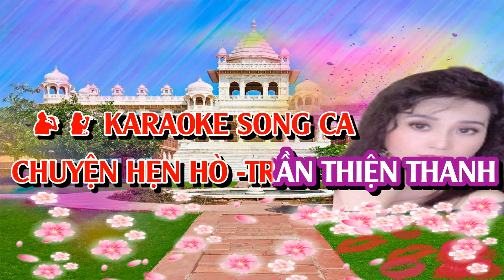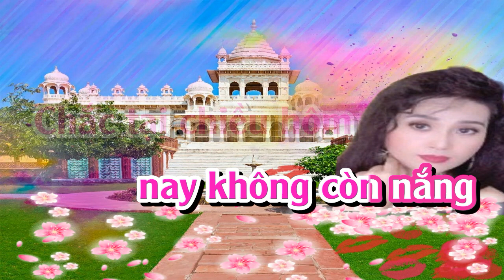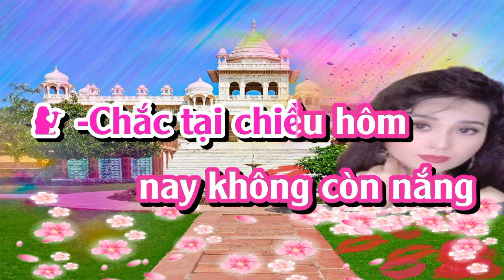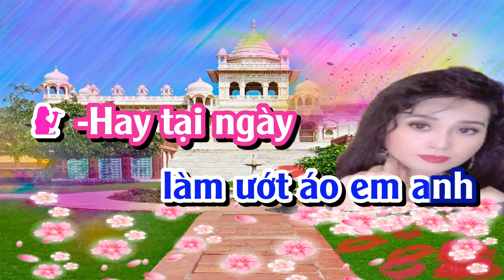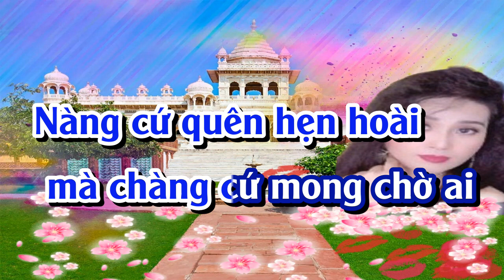CHUYỆN HẸN HÒ KARAOKE SONG CA.kim luyen